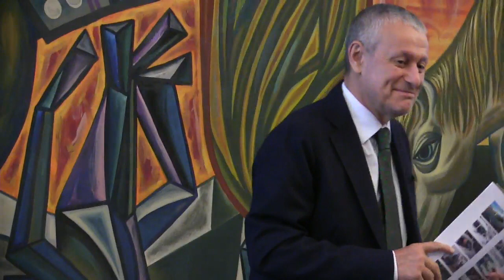Amb. Philip Reeker Lecture in Sofia 4 May 2018